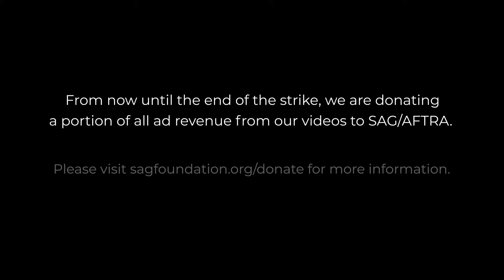Viral Goes Viral! Gurren Lagann - 1x7, You're Gonna Do It!!- Group Reaction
The Normies review and discuss Season 1 Episode 7 of Gurren Lagann!

FUN STUFF!!